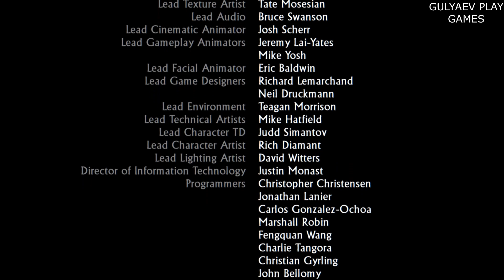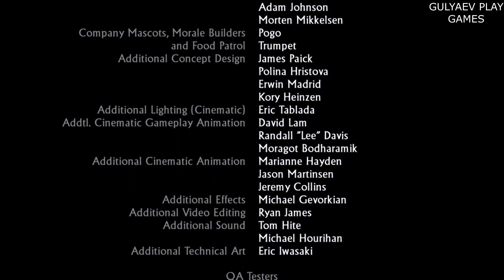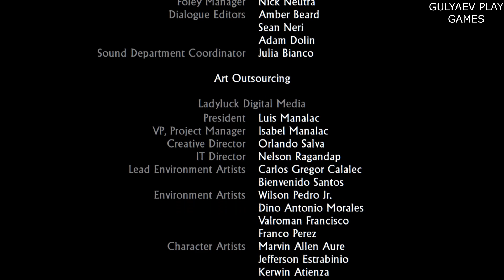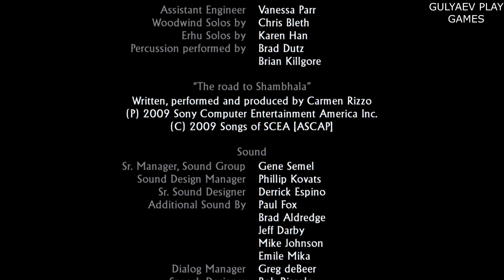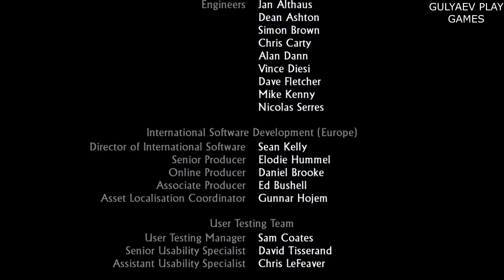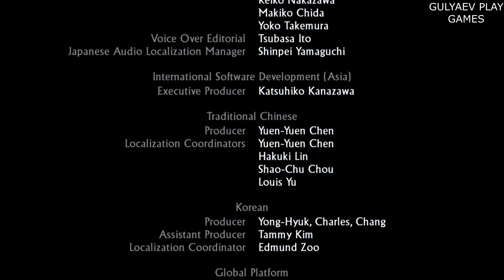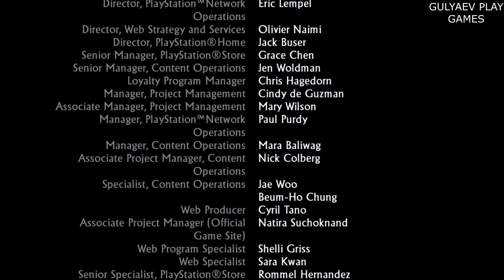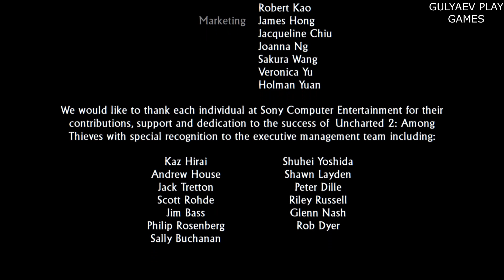Uncharted 2. Среди Воров. Обновлённая версия. 26 Глава. Древо жизни.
Что ж, вот мы и подошли к финишной черте. Остается только сразиться с главным злодеем и спасти этот мир. Спускаемся вниз к древу жизни и смотрим видео. По сравнительно небольшой карте за нами будет носиться Лазаревич с обрезом наперевес. Единственный способ его победить - использовать подрыв во всех его проявлениях. Мы можем забрасывать его гранатами или же выжидать момент, когда лысый будет проходить мимо смол. Когда Лазаревич будет находиться в непосредственной близости от них, то мы стреляем по смоле, чтобы та взорвалась. В зависимости от уровня сложности, на котором вы проходите игру, число таких подрывов меняется. Но действия не так уж и сложны, правда? Когда Лазаревич будет повержен, то нам снова покажут ролик.

Посмотрев его, мы слышим от Дрейка «твою мать!» и бежим по рушащемуся мосту. Когда добежим до противоположной стороны, то придется спасать Хлою от одинокого аборигена, который решил утащить ее в бездну. Отстреливаем его, смотрим ролик. Долгий, финальный ролик. Вот и все, игра Uncharted 2 пройдена, но для игрока припасен еще мультиплеерный режим.